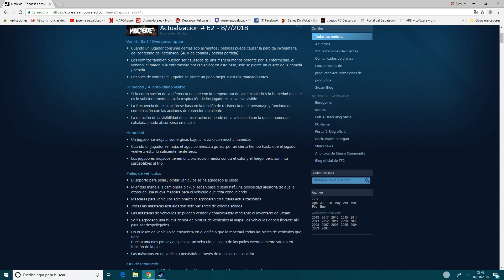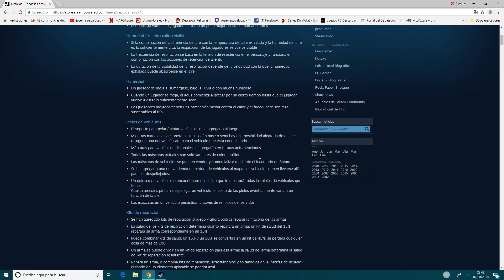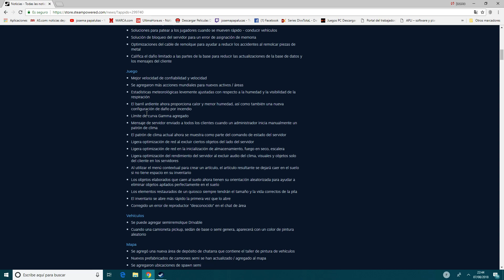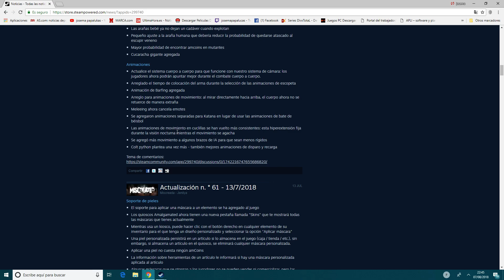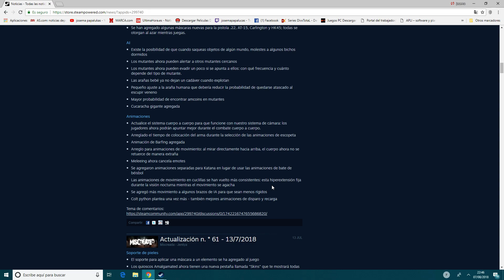Miscreated # Parche 62 Informacion